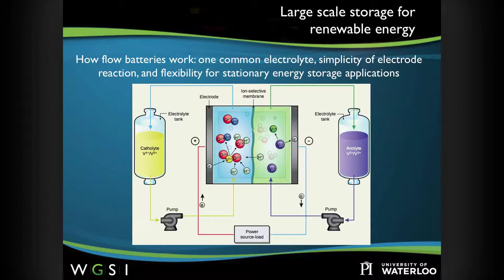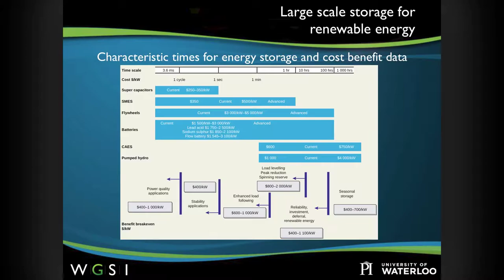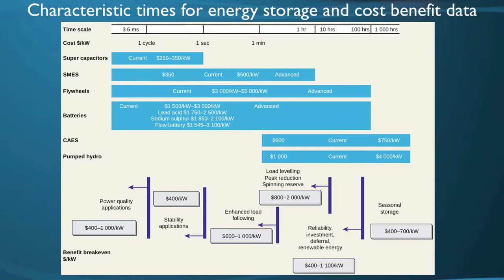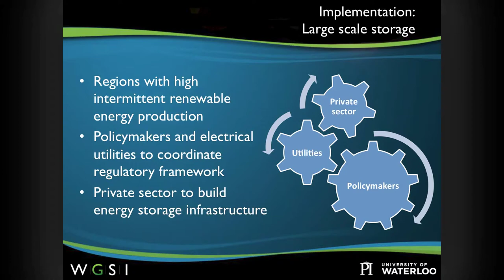Energy 2030 Blueprint Launch: Energy large-scale storage for renewable energy